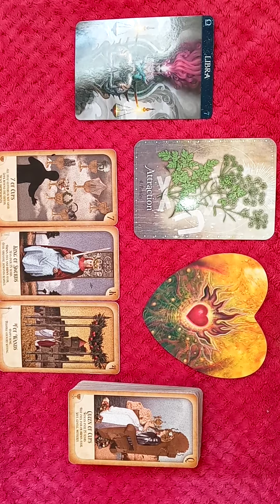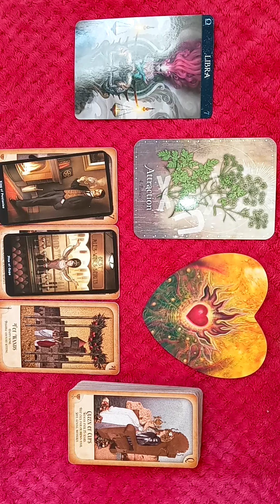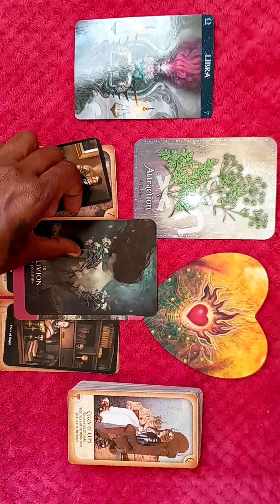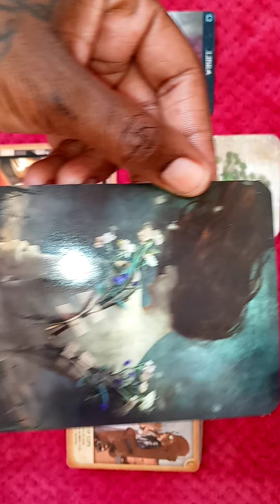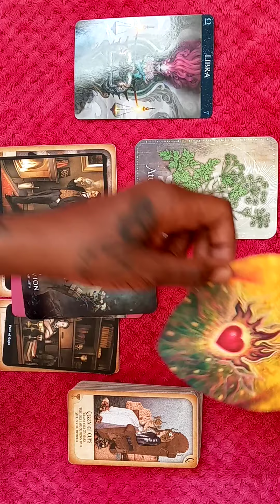LIBRA♎YOUR BOO IS A CHANGED MAN! JULY 2020